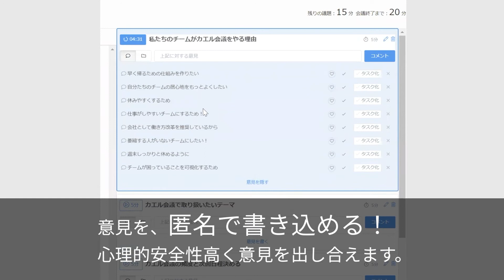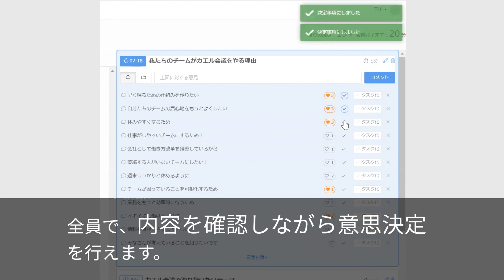「カエル会議オンライン」なら会議のお悩みが一気に解決します！ | 株式会社ワーク・ライフバランス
「カエル会議オンラインⓇ」は、働き方改革に欠かせない「カエル会議 Ⓡ 」のノウハウが詰め込まれた会議の質を向上させるツールです。​

弊社でコンサルティングを行う際、すべてのお客様に必ず実践していただく独自の働き方改革実践ノウハウが『カエル会議Ⓡ』です。
カエル会議Ⓡではチームメンバーで意見を出し合い、より効果的な解決策を考えて実施していきます。
このカエル会議Ⓡをスムーズに進めるためのツールとして生まれたのが『カエル会議オンラインⓇ』です。
対面と在宅に関わらず、チーム全体で効率的な会議ができるようになるオンライン会議システムです。身近な働き方改革のガイドとしてぜひご活用ください。

株式会社ワーク・ライフバランスでは、企業・自治体等、幅広い対象への働き方改革コンサルティングや講演事業等を行える、
「認定コンサルタント」および「認定上級コンサルタント」を育成するための養成講座を開講しています。

小室淑恵、ワークライフバランスに関するお役立ち情報を発信中！